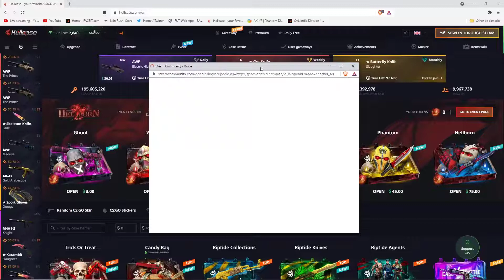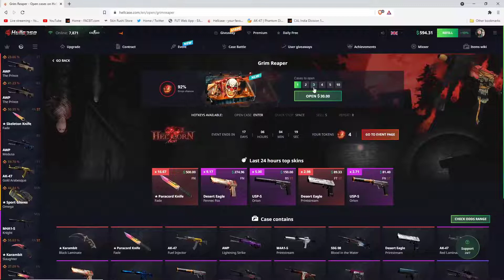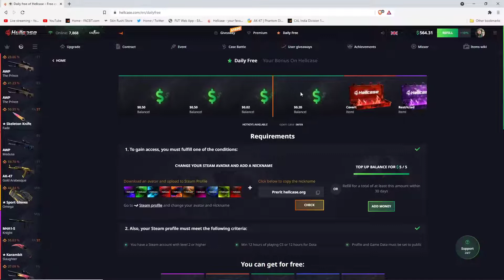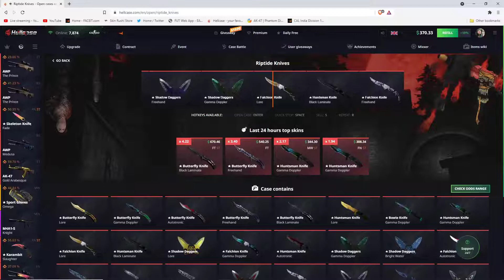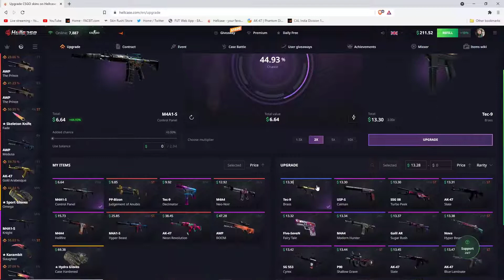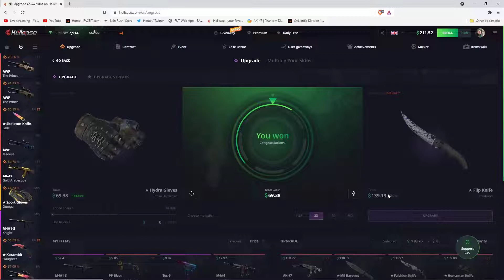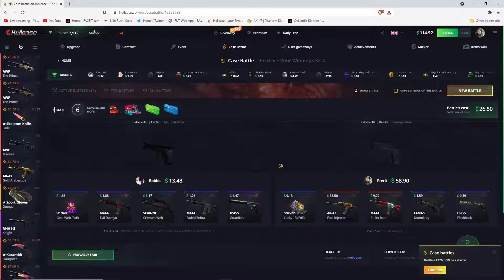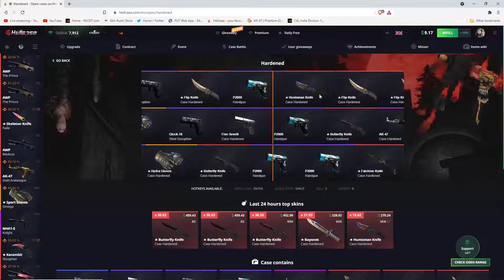We unboxed sick Gloves & Knife | 600$ Hellcase Opening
$600 Hellcase Case Opening

(You must be 18+ to gamble)

Support Stream:-
💲UPI :- prerit.jha01@okhdfcbank
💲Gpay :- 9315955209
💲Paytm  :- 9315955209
(Please mention in the chat when you donate using paytm or paypal)